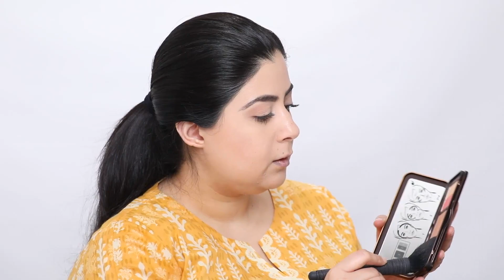QUICK & EASY 10-15 MINUTE MAKEUP TUTORIAL IN URDU l FAIYZA BEG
In Urdu:
Hi Love’s! Agar ap kai paas sirf 10 min hain tayaar hona ka liya tuu yai tutorial apkai liya hoa!
Mai mera daily basis wala makeup look hai!
Dhair sarai pyar ap saab ko!

In English:
Hi Loves! This is a quick and easy 10 minute makeup tutorial. I’ll be showing you a simple 10 minute makeup tutorial that I wear on a daily basis. So if you’re in a rush & want to look fabulous, don’t you worry, Just watch this video & relax :)

Products used:
Face:
IT Cosmetics BB Cream in light and medium
Nars Cosmetics concealer in Canelle
Laura Merceir Translucent Powder
Guerlain Terracotta palette (Bronzer, contour, blush, highlighter)
Milk Bronzer Stick
BECCA Skin Love Glow Glaze Stick
Cream Blush in a peach color the one i used is discontinued.
Morphe Blush Palette 9N
MAC Fix Plus Setting Spray

Eyes:
MAC cosmetics eyeshadow primer in Soft Ochre
Tom Ford Eyeshadow primer
Lancome Cils Booster XL Primer
Chanel Le Volume De Mascara

Eyebrow:
Benefit- Fool Proof Brow Powder in number 5
Benefit Brow gel

Lips:
Sephora Lipgloss

Outfit Details:
Kurti: Khaadi
Earrings: H&M